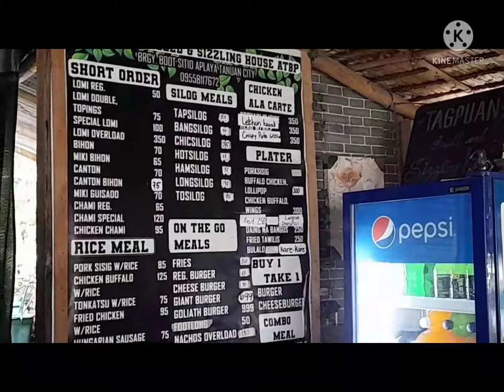TAGPUAN sa WAWA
TAGPUAN GRILL AND SIZZLING HOUSE is located at WAWA, TANAUAN CITY, BATANGAS, facing Taal Lake and Taal Volcano.

Just sharing our wonderful experience in TAGPUAN Grill & Sizzling House. Our tummy as well as our eyes are more than satisfied because of the delicious food and beautiful scenery at the same time.  Its just an amazing place to go.

I hope you like this video. Thank you very much. love and light for all of us. be happy and loving always😍